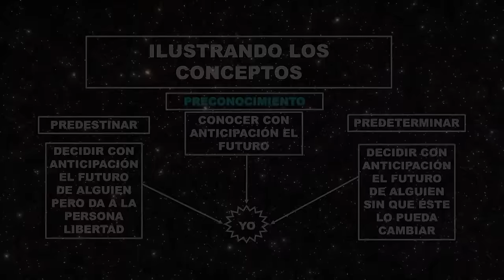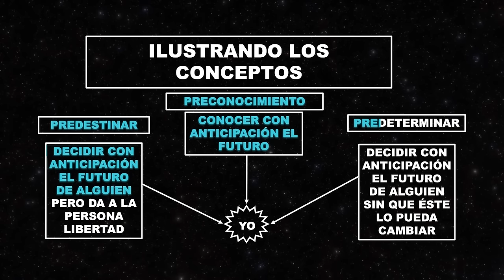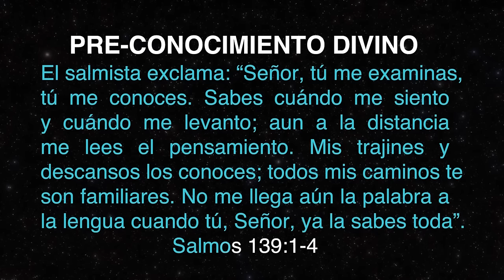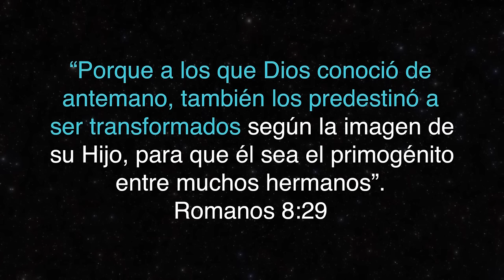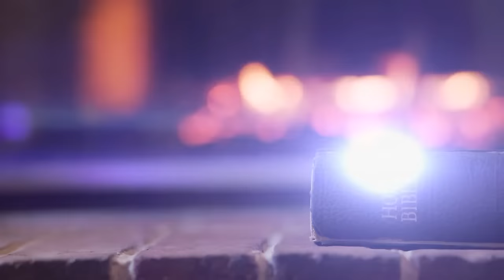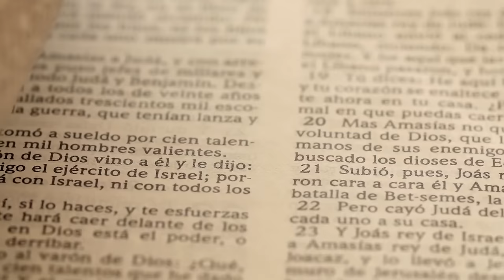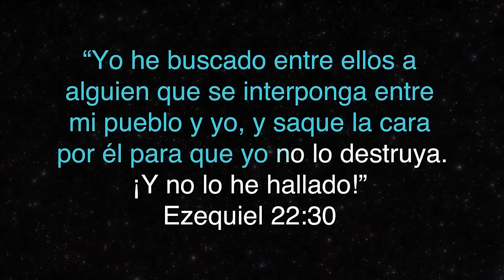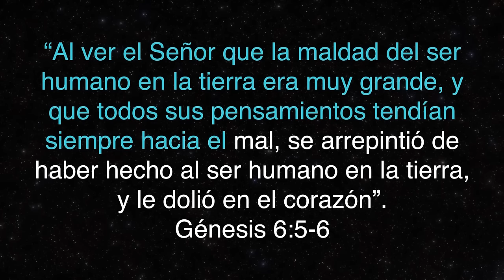07 El Preconocimiento de Dios | Serie El Gran Conflicto en UMtv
Descubre el intenso relato del conflicto cósmico entre el bien y el mal en el programa "El Gran Conflicto", presentado por el doctor Armando Juárez y el doctor Carlos Mora. A través de un enfoque bíblico y teológico, exploran cómo fuerzas invisibles luchan por el destino de la humanidad. En esta entrega, los expertos abordan el concepto del preconocimiento de Dios y su relación con la predestinación. Se analiza cómo estas ideas, influidas por la filosofía griega, han llevado a confusiones teológicas, mientras se contraponen las posturas de Juan Calvino y Jacobus Arminius.
Únete a ellos en esta búsqueda para comprender el papel del libre albedrío en medio de estas controversias, mientras examinan textos bíblicos clave para desentrañar el plan divino en esta batalla milenaria. Con una invitación a la reflexión y la oración, el programa busca aclarar el carácter de un Dios que conoce cada pensamiento, pero que no impone el destino, dejando a cada persona la decisión de abrazar la esperanza y la redención.